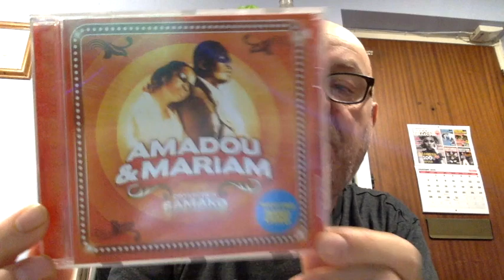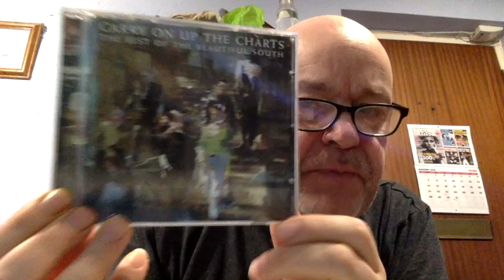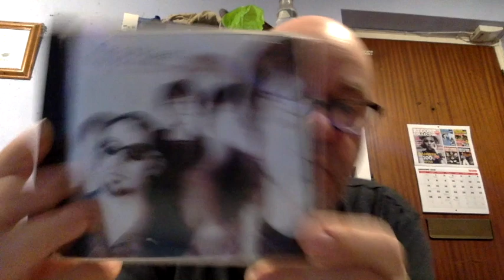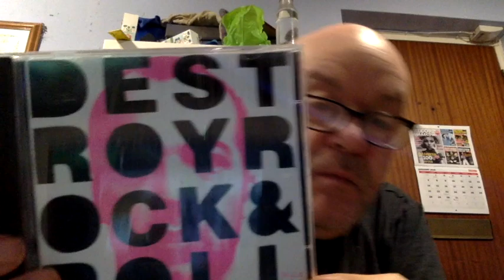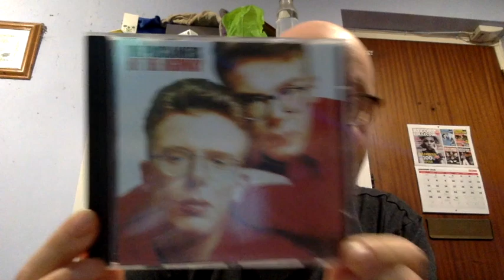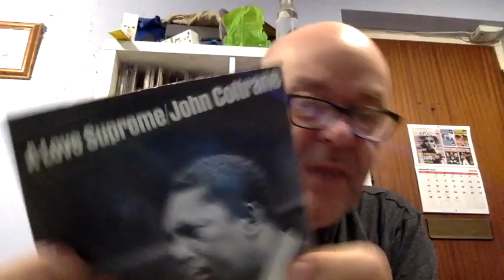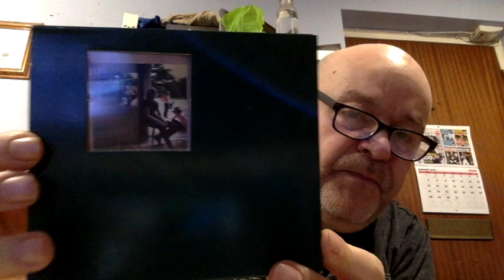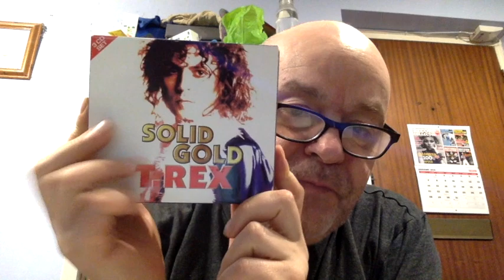January Finds Part 1: CDs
My CD purchases in January